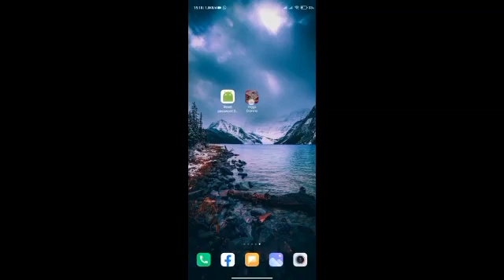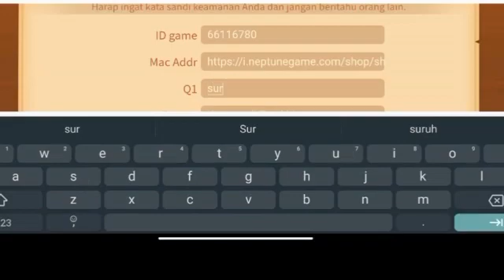CARA TERBARU MENGATASI LUPA PERTANYAAN/SANDI KEAMANAN HIGGSDOMINO ISLAND